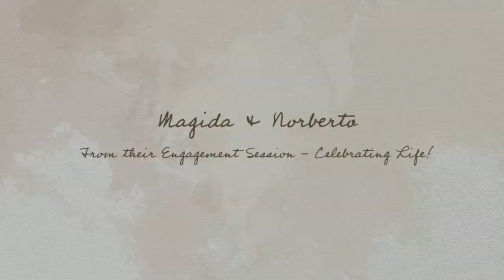Magida Norberto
Magida & Norberto - from their engagement session.